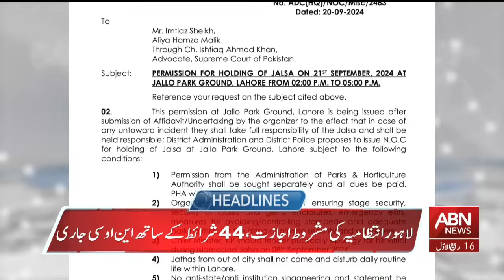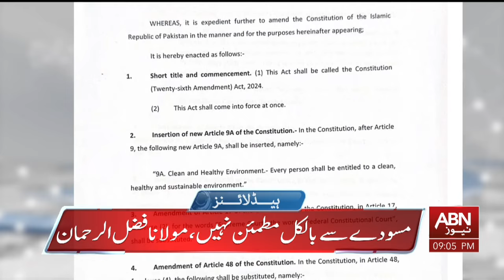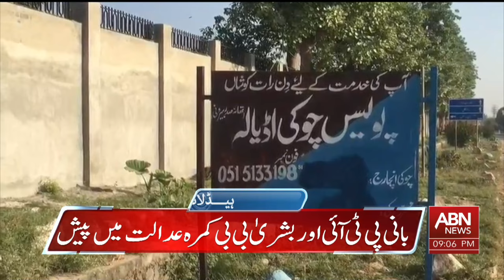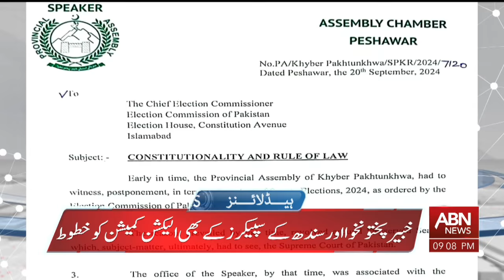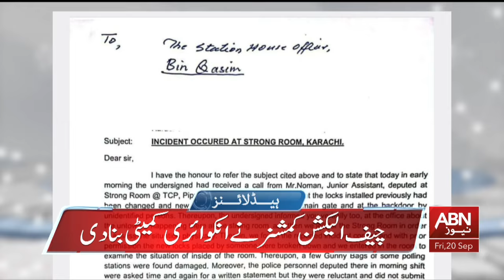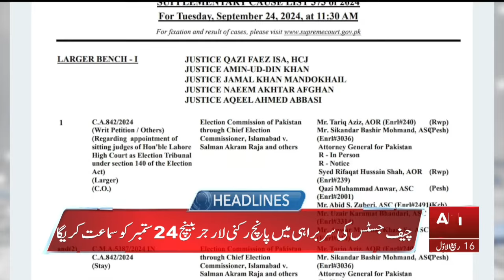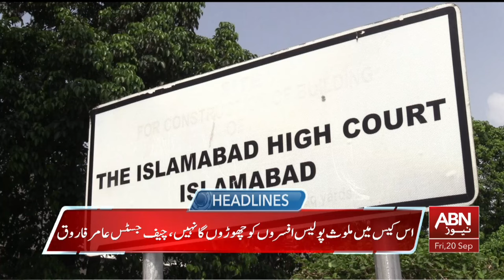HEADLINES 09 PM || 20 SEPTEMBER 2024 || ABNNEWS